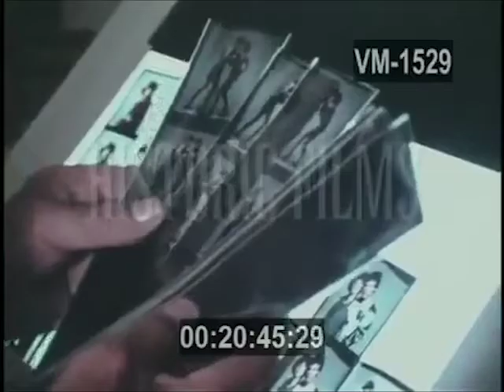Deep Cuts - T H I N (Official Video)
"T H I N"

Video edited by Dustin Reid

Produced by Deep Cuts
Written by Chase Harris
Mixed by Steve Christensen

Archival footage of Francesco Scavullo & Gia Carangi in 1979 from Historic Films